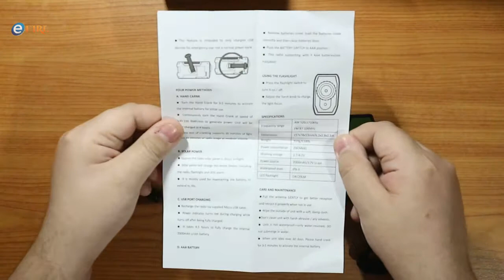RADIO CAMPING, LAMPA LED, PENTRU KIT CALAMITATI NATURALE, CUTREMURE, FURTUNI, CU DINAM, SOS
Buton special alarma, scoate un sunet de alarma puternic si flasuri !!

 In caz de avarii din cauza furtunilor, cutremure si alte  calamitati naturale, avarii  ale sistemul de electricitate, radio cu dinam  poate fi folosit cu succes  o perioada foarte indelungata pentru asculatarea stirilor sau in concedii pe munte.

Suporta si baterii AAA sau acumulatorul inclus, care poate fi incarcat de la soare, dinam sau de la priza cu cablul usb inclus.

1 minut de rotit la dinam suporta peste 5 minute de ascultare la radio, peste 30 munute de ilumintat si 5 minute de vorbit la telefon.

Acumulatorul  intern cu incarcare solara, sau cu ajutorul manivelei (dinam ) poate functiona o perioada indelungata.

Lampa speciala LED pentru citit in camping , separata de lanterna.

Aparatul are protectie la praf si ploaie, cu o capacitate de 2000 mAh se poate incarca orice tip de telefon. In caz de avarie puteti incarca telefonul cu ajutorul dinamului, si asculata stirile la radio.

Are o iesire USB care poate fi folosita pentru incarcarea oricarui aparat, telefon, go pro, camera foto ect. NU INCARCATI TELEFONUL ROTIND LA DINAM CU TELEFONUL CONECTAT !

Acumulatorul poate fi incarcat cu cablu usb, continut in pachet, la lumina sau cu ajutorul manivelei.

Cand dispozitivul are destula lumina se va aprinde un beculet rosu care semnifica incarcarea.

Lanterna LED ofera o lumina foarte puternica si in cazul unei pene de curent sau in drumetiile montane poate fi folosita o perioada lunga de timp. Cosuma doar 1 W.

Acesta este un radio pentru urgente de care tu si familia ta poti beneficia in orice conditii si pe orice vreme.
Foarte compact, si usor de carat, face parte din kitul de supravieturire